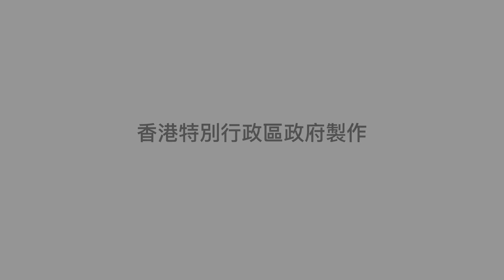香港警察檢獲的危險武器